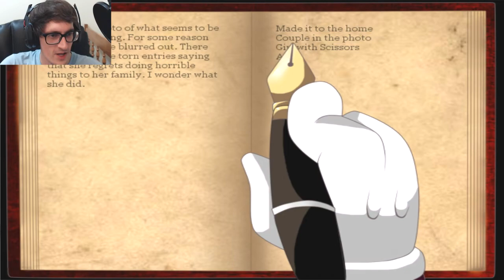SO MANY WAYS TO DIE! | (Mario) The Music Box - [Part 2]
(Mario) The Music Box is a horror/survival/puzzle game. It was inspired from Corpse Party, Mad Father and The Witch's House.